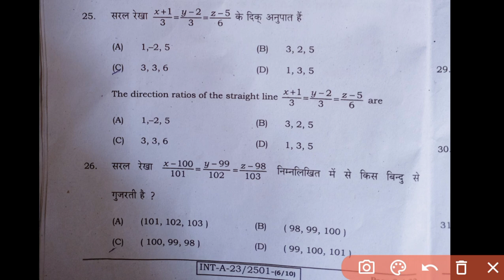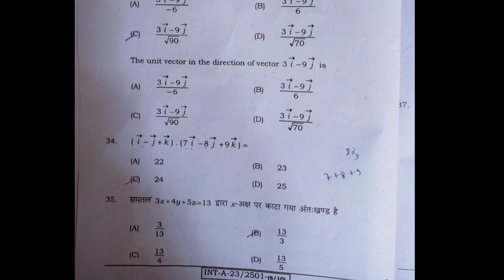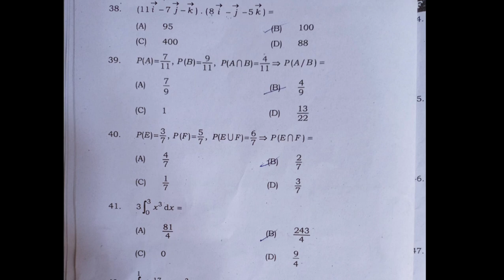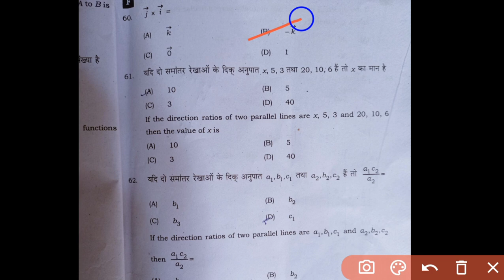Bihar board 12th maths answer key 2023 answer key Bihar board intermediate maths answer key